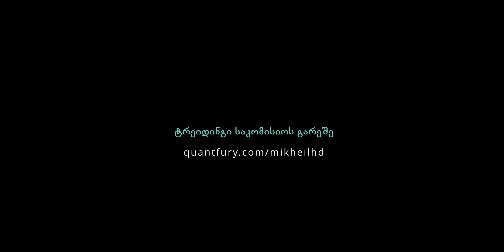🔴 iPHONE 13 -ის მორიგი მარცხი 🔴 iPHONE 13 vs PIXEL 4XL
ნუ დაიზარებ კომენტარის დაწერას და ვიდეოს დალაიქებას ❤️

ლინკზე გადასვლისას თავად შეგიძლია ჩაწერო თანხა, რამდენის გადახდაც გსურს, მინიმალური 3 დოლარია, მაქსიმუმი შენი გადასაწყვეტია. 3 დოლარად 500+ საუკეთესო პრესეტი! ყველას დიდი მადლობა თანადგომისთვის ❤️
500-ზე მეტი ნარჩევი და მაქსიმალურად ყველა ფოტოზე მორგებული პრესეტი, რომლებიც შენ ფოტოებს მოიყვანს პროფი ვიდზე 😀 დამიჯერე, არ ინანებ! ამ პრესეტებს საკმაოდ დიდი ხანია ვასწორებდი ვამუშავებდი და როგორც იქნა მოვიყვანე საუკეთესო ვიზუალამდე. მუშაობს მაკზეც, პისიზეც, აიფონზეც და ანდროიდზეც, დაყენების ინსტრუქცია მოყვება.
რათქმაუნდა ლაითრუმზეც და ფოტოშოპზეც 😉

ან ტელეგრამზე: @mikheil

ფოტოშოპი უფასოდ !
MB: MSI X99A SLI PLUS
CPU: Intel(R) Core(TM) i7-5820K
GPU: GeForce GTX 1080
Memory: DDR4 64 GB RAM
HDD: 9TB
SSD: 850GB
CASE: Corsair Carbide Series Air 540
PSU: EVGA SuperNOVA 1000 G1
Monitor: Dell Gaming S2716DG 27
Operating system: Microsoft Windows 10 Pro

მიხეილ ციციაშვილი
Mikheil Tsitsiashvili
Mikheil
MikheilHD